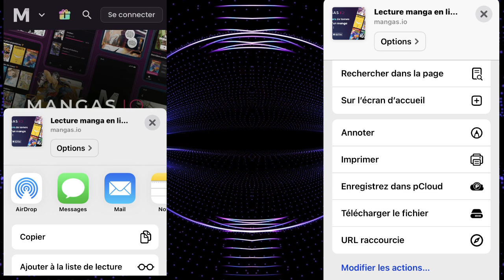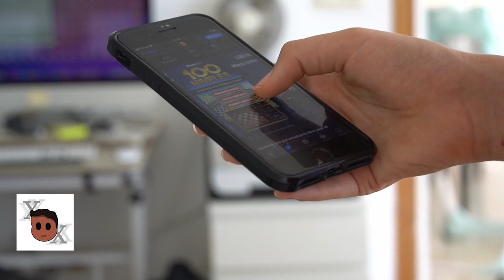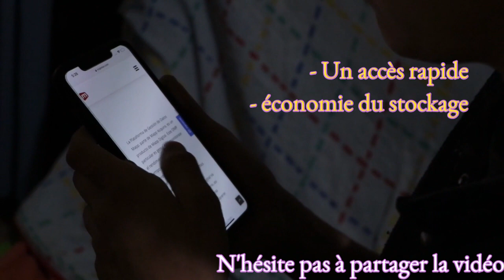UNE FONCTIONNALITÉ SOUS-ESTIMÉE ?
Merci pour le visionnage de cette vidéo.

Je te félicite d'avoir lu la description et un dernier coup pouce en écrivant dans les commentaires ceci " Vive les web app"

Logiciel de Montage : MovieMaker10

Infos supplémentaires :
durée 3 minutes et 26 secondes
stockage : 200 Mo
Qualité : 720p HD
Format : 16/9
Logo par @idriss_photo
Les tags: XwolfSay creative #2024